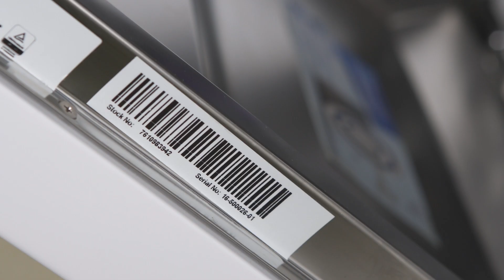Locul in care vei gasi codul si seria masinilor de spalat vase Beko (2017)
Locul unde vei gasi codul si seria produsului tau Beko, necesare pentru inregistrarea in